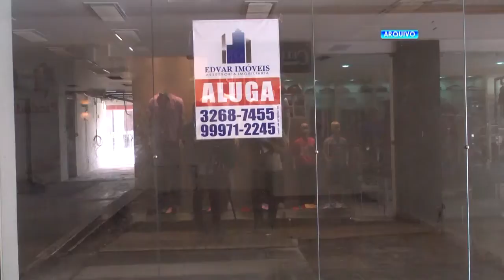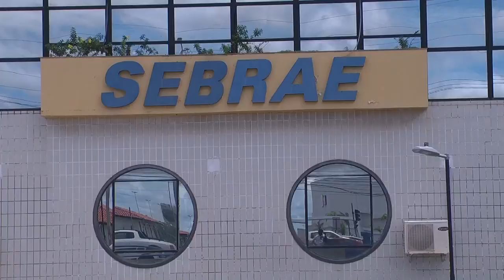GUARA NEWS 12/04/16| NOVAS LOJAS